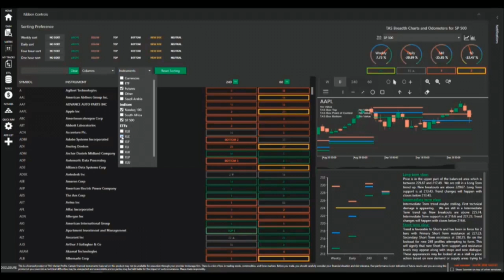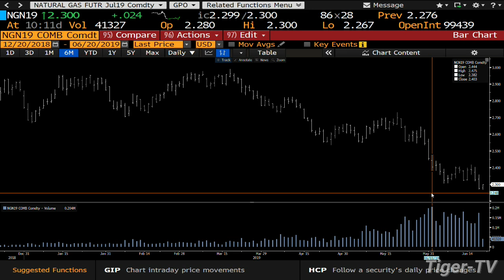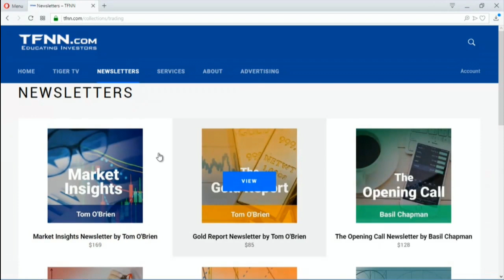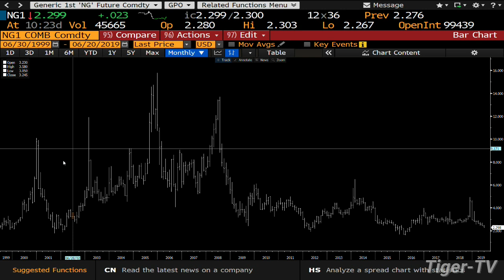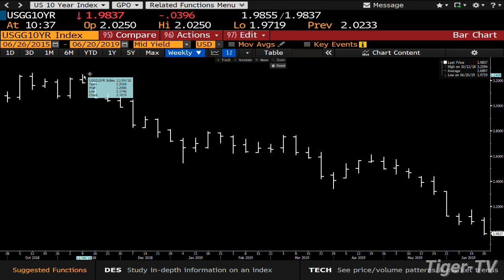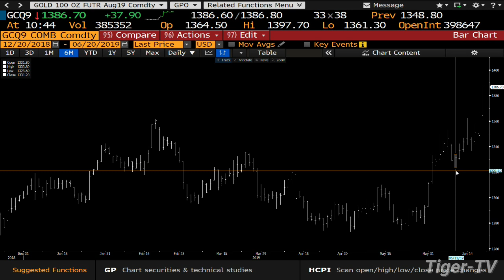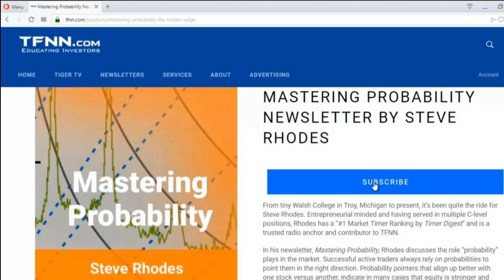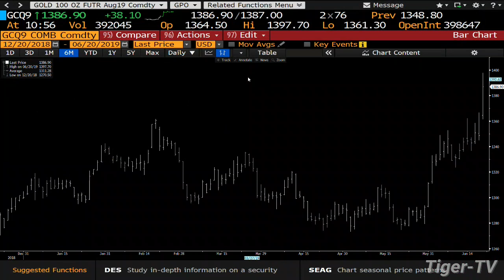June 20th, Bull-Bear Trading Hour on TFNN - 2019